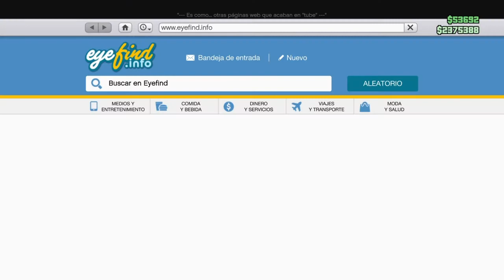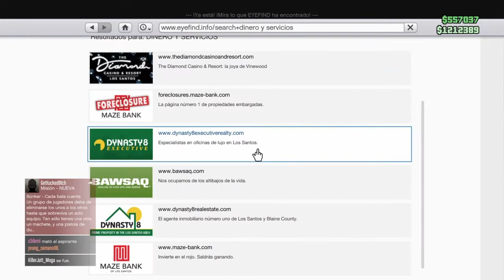COMO JUGAR EN LA SERIE DE BUNKER GTA 5 ONLINE OBJETIVOS DIARIOS #17 DINERO ONLINE LEGAL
OTROOO VIDEO DE OBJETIVOS

LOS OBJETIVOS DE HOY FUERON:
1.- JUEGA EN LA SERIE DE BUNKER
2.- HAZ UN CABALLITO POR 10 SEGUNDOS
3.- ASALTA UNA TIENDA